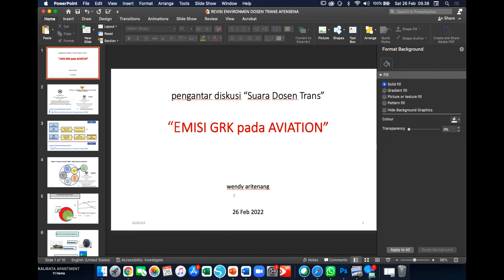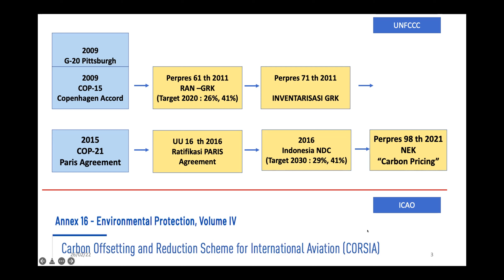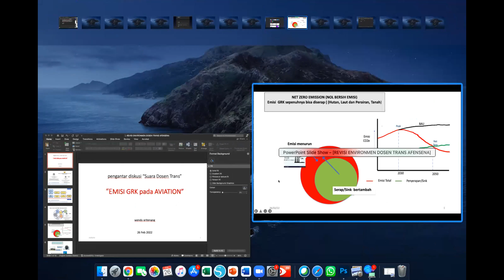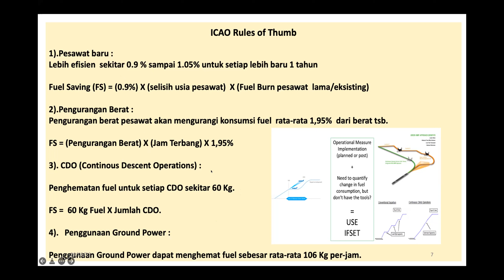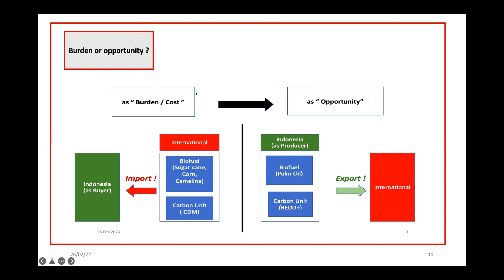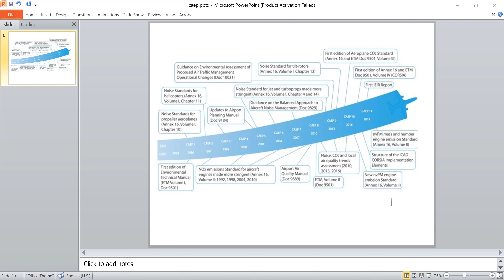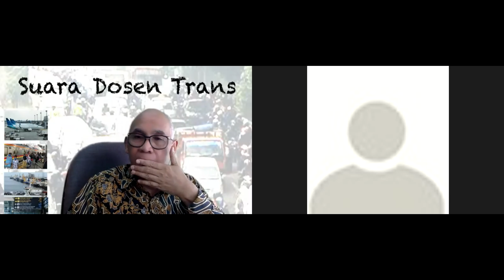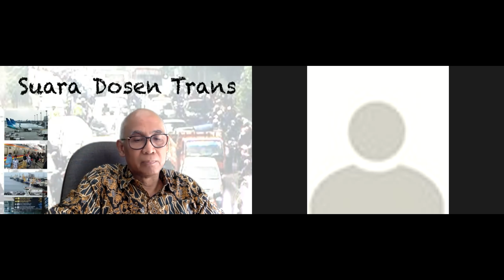Suara Dosen Trans, diskusi ke-24: " Isu Lingkungan Penerbangan", Dr Afensena, Athub CANADA/ Rep ICAO